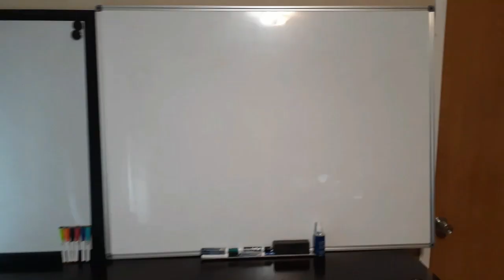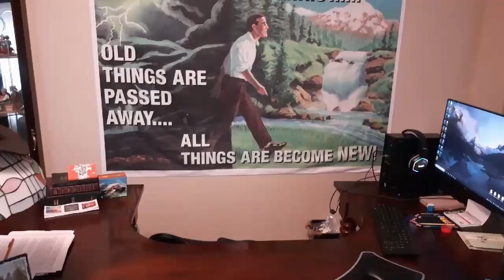The Homework (Psalms 141)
2 Timothy 3:16 All scripture is given by inspiration of God, and is profitable for doctrine, for reproof, for correction, for instruction in righteousness: 17 That the man of God may be perfect, throughly furnished unto all good works.

Here we will be doing an Exspository study on Psalms 141 and seeing how King David heart was towards taking reprove/correction as well as giving it out.

Get out your King James Bibles out and follow along.